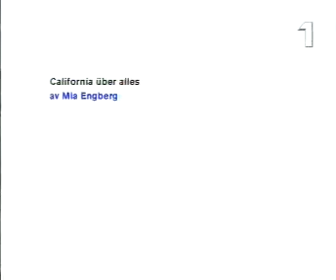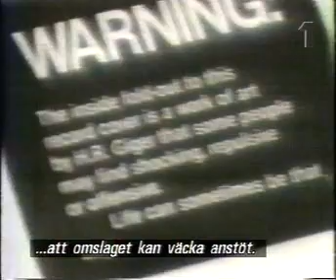Jello Biafra - California Uber Alles (Mia Engberg)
Short documentary on Jello Biafra, by Mia Engberg. English language with swedish subtitles. Thanks to Judas on cinemageddon for the original upload.